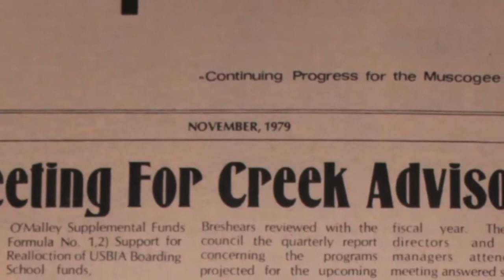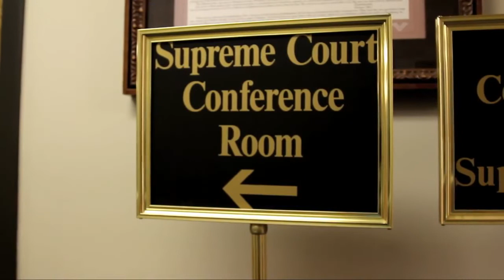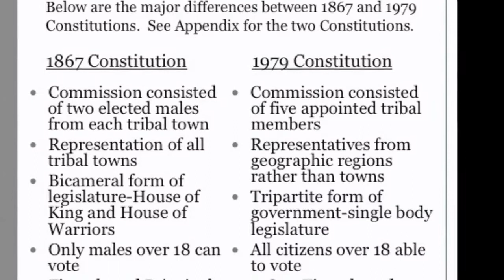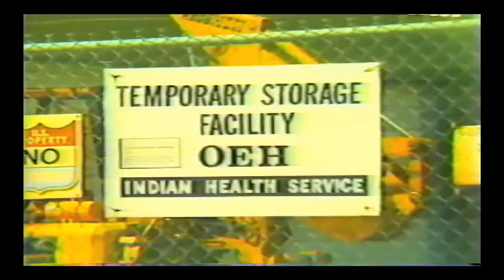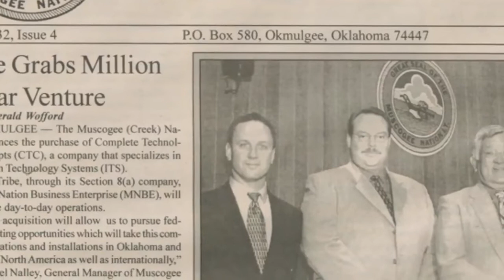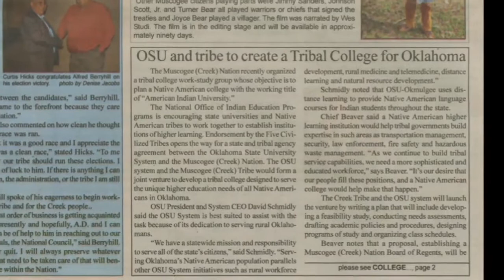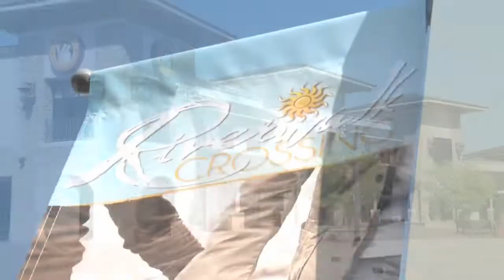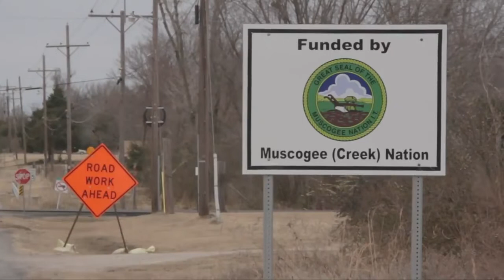5 The Modern Era - Human Resource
5 The Modern Era - Human Resource